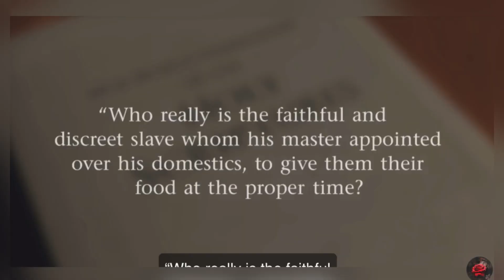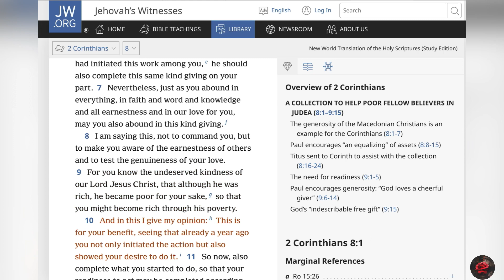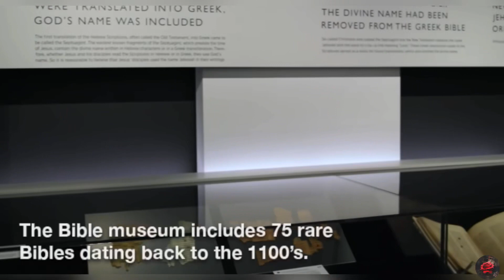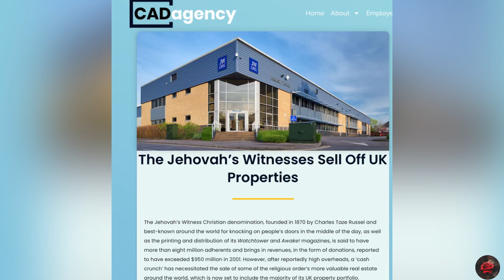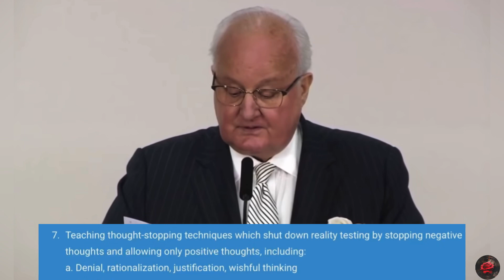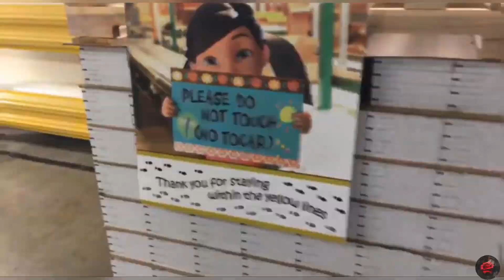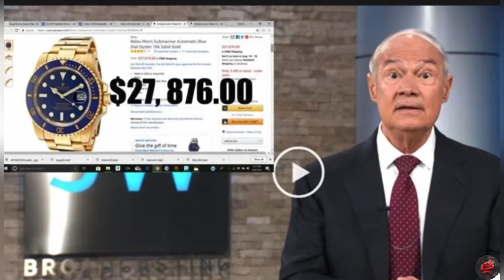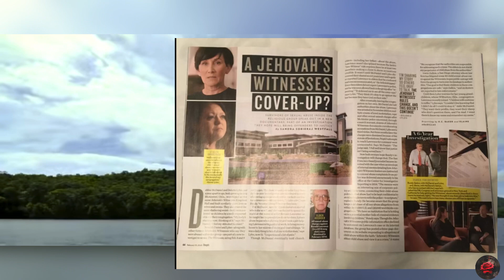Many properties in New York Jehovah's Witnesses have had to pay for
Many Jehovah's Witnesses have no idea about the properties in New York.  Here are just some of the many properties of the Watchtower organization.  Anthony Morris speaking about Ramapo in a 2020 Morning worship at the Branch

Hi! I am a born in elders daughter, fifth generation.

Sometimes I even share my experiences. Catch up on my channel and follow for more!

Rose

Many thanks to the following:

Tour of Ramapo - @JWEscape
Tour of Fishkill - @ExJWBethelite
Governing Body jewelry - @TheBlueEnvelope

YouTube music license # HCBJK8QRFKXTS12Y